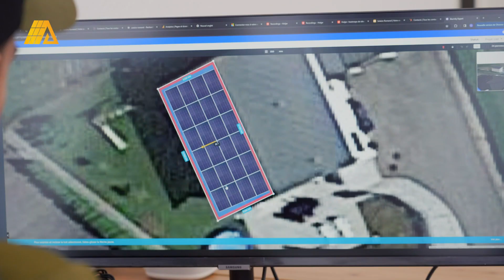Elise - Swiss Voice Tour 2024, Bassin Centre